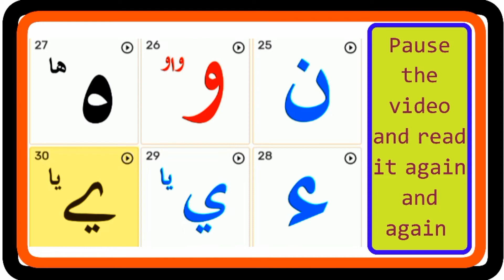learn norani Qaida lesson no 01 part 01 / HM Abid online Quran /teacher online Quran class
learn norani Qaida lesson no 01 part 01 sabak yad karne ka bahut hi aasan tarika /HM Abid online Quran  teacher online Quran class UK London USA Itly Canada home Quran class teacher male and female teacher
HM abid online Quran
آؤ قرآن پاک سیکھیں نورانی قاعدہ لفظ بہ لفظ پڑھنا بہت ہی آسان ویڈیو کو چلائیں اور بار بار رو کر لفظ کو رپیٹ کریں اس طرح بہت ہی آسان ہے یاد